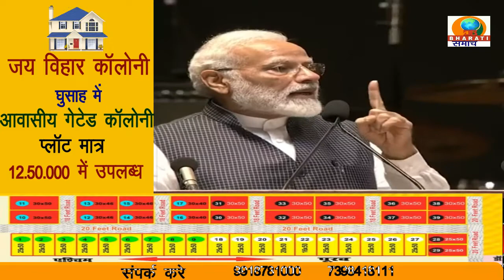PM MODI,कारगिल विजय दिवस पर हमारे सशस्त्र बलों के साहस और दृढ़ संकल्प को याद करते हुए